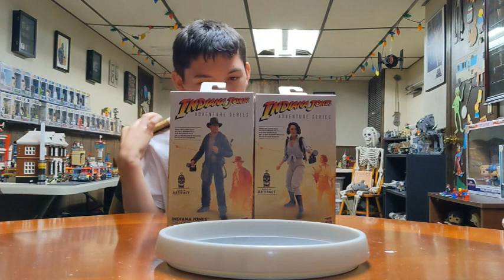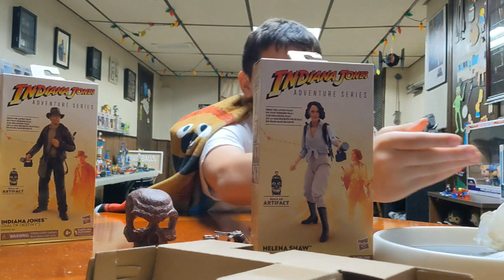action figures of Indy and Helena Shaw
Picked up some more Indiana Jones adventureseries action figures from The Dial of Destiny. These come with parts to build the artifact that holds the Shankara Stones in Temple of Doom.